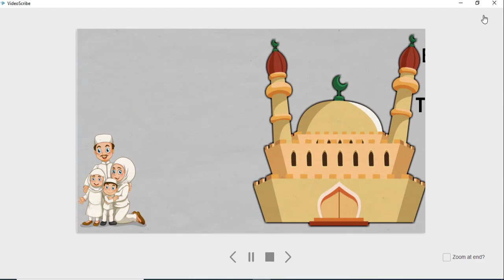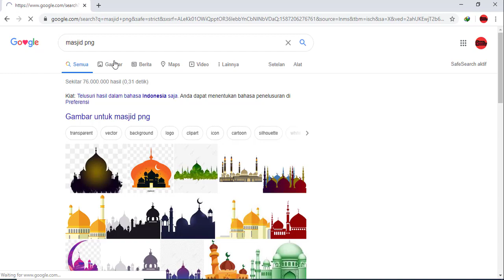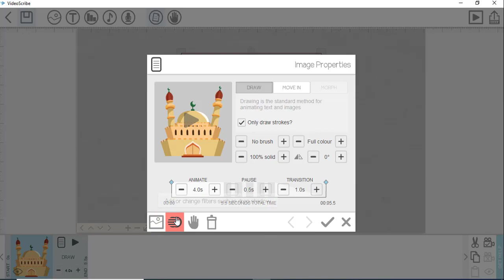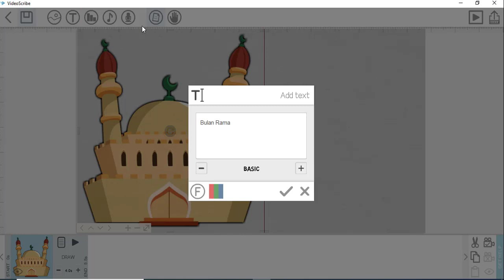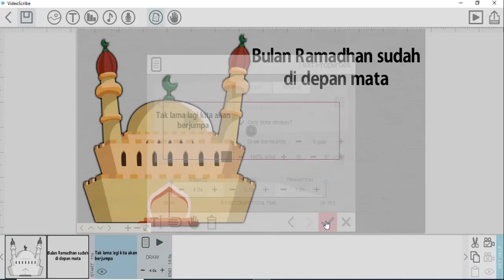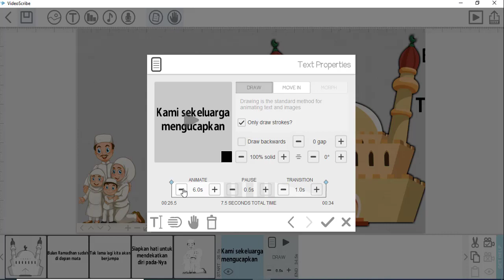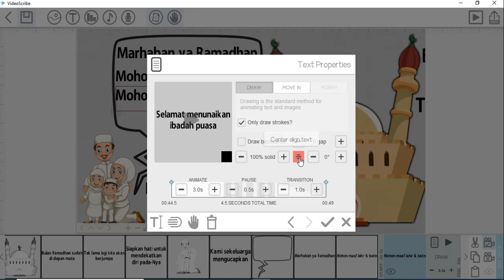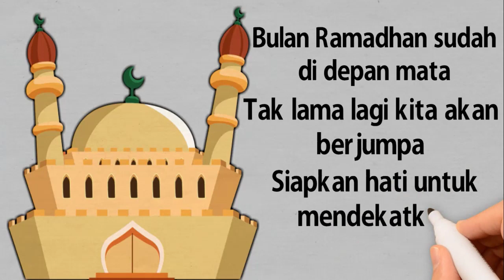Cara membuat video ucapan menyambut bulan suci Ramadhan 2021 (Animasi Videoscribe)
Tak terasa bulan ramadhan sudah di depan mata, meskipun tak sempat bertemu, namun tradisi berkirim ucapan minta maaf sebelum ramadhan tetap dilakukan untuk menjalin silaturahmi.
Untuk itu, pada video kali ini saya akan menunjukkan  kepada anda semua Bagaimana caraku membuat video animasi ucapan untuk menyambut bulan suci ramadhan menggunakan aplikasi videoscribe,
buat teman teman yang belum tau apa itu aplikasi videoscribe, teman teman bisa totnton video pengenalan aplikasi videoscribe dengan cara klik link dibawah ini